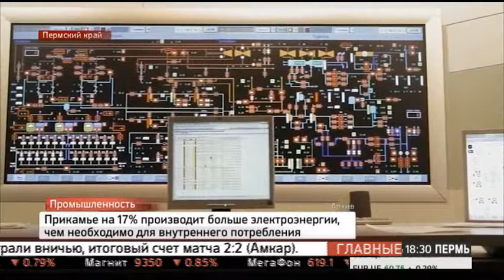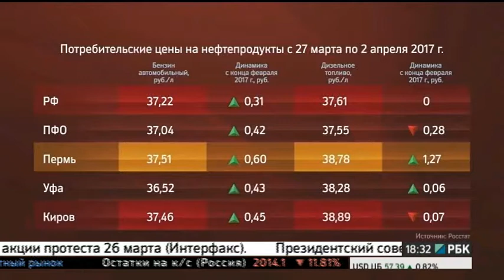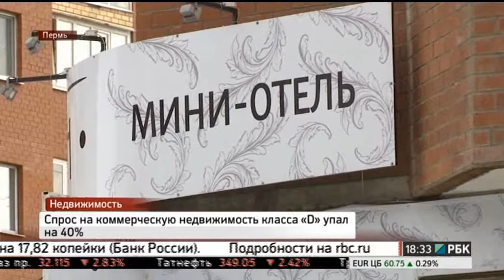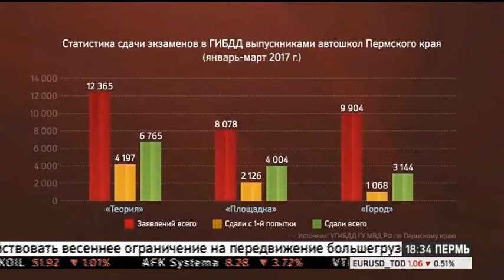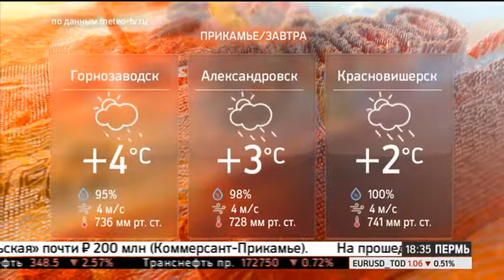НОВОСТИ ПРИКАМЬЯ 10.04.17 18-30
Темы выпуска:
- Прикамье на 17% производит больше электроэнергии, чем необходимо для внутреннего потребления.
- В Пермском крае стоимость дизельного топлива выросла на 1,27 руб.
- С начала 2016 года в Прикамье рынок покинули 8 автошкол.